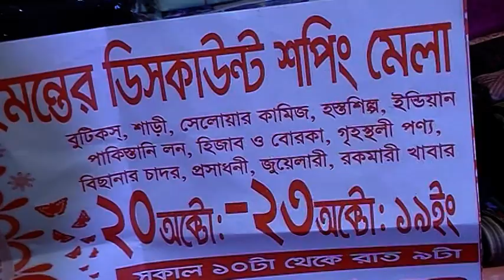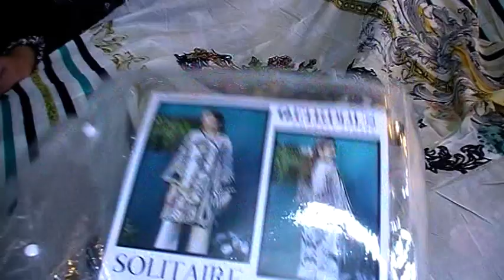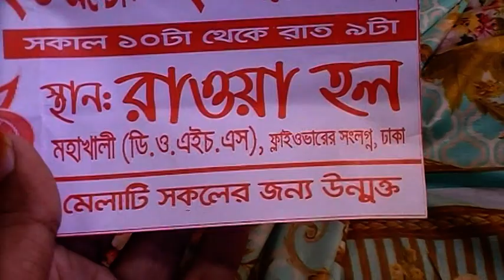ঢাকার মহাখালীতে ”হস্তশিল্প ও বুটিক্স” মেলায়, পাকিস্তানি থ্রি-পিছের Exclusive সব কালেকশন কিনুন।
Konock Chowdhury